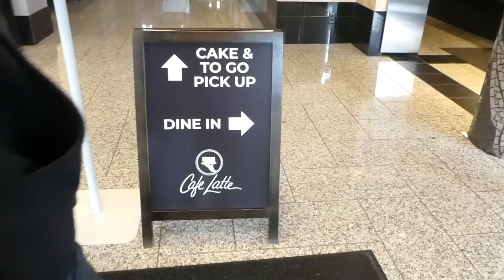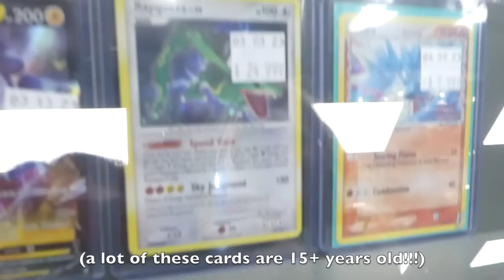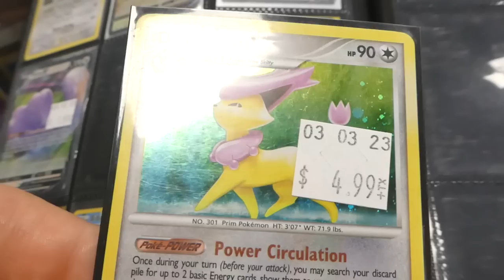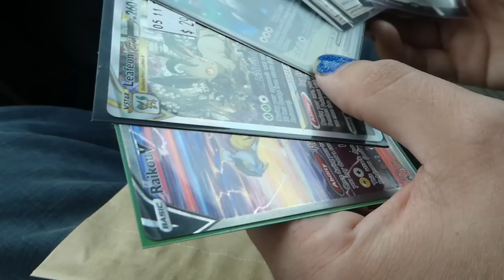One Year Anniversary | VLOG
It's been a wild ride this past year, but there's no one else I'd rather be doing life with than you ♡

★Camera (at home): Panasonic Lumix DMC-FZ300
★Camera (out and about): Panasonic Lumix DMC-ZS60
★Editing Software: iMovie

★On my face:
◇ MILK MAKEUP Flex Concealer "Fair"
◇ Wander Beauty On-the-Glow Blush & Illuminator "Bare/Nude Glow"
◇ Girlactik Metallic Eye Sparkle Shadow "Glam"
◇ ColourPop Pressed Glitter "Crystal Cave"
◇ Benefit Cosmetics They're Real! Magnet Extreme Lengthening Mascara
◇ L'Oréal Telescopic Lift Waterproof Mascara
◇ Revlon ColorStay Brow Pencil "Dark Brown"
◇ Ciaté London Fruit Burst Hydrating Lip Oil "Lychee & Acai"

★On my bod:
◇ Dress: Target (Sale)
◇ Cami: Target
◇ Necklace & Ring: Gifts
◇ Shoes: DSW
◇ Glasses: Prada (Pearle Vision)
◇ Nails (initially): Deborah Lippmann Nail Polish "Cleopatra In New York"
◇ Nails (redone): "Pretty In Pink" Unknown nail polish brand from salon